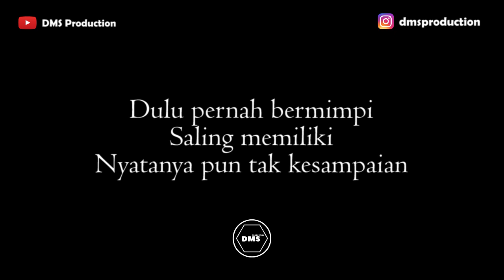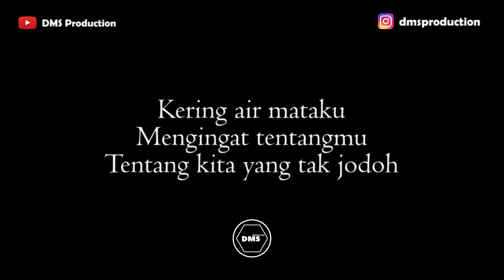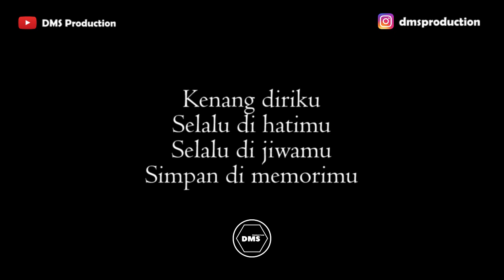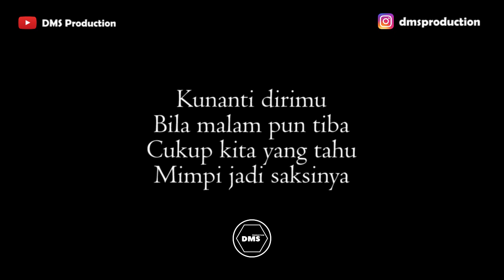T2 - Tak jodoh (Female Key) Karaoke Akustik (Gitar + Lirik)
Terimakasih...